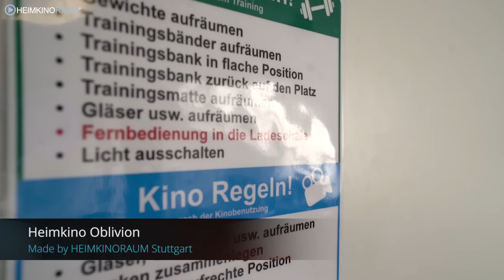Traumhaftes Dolby Atmos Heimkino im Oblivion Style!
In diesem Video stellen wir euch unser neues Kunden Heimkino im "Oblivion" Stil vor. Realisiert vom HEIMKINORAUM Stuttgart!

Willkommen zu unserem neuesten Video "Traumhaftes Dolby Atmos Heimkino im OBLIVION Stil - komplette Vorstellung!" In dieser Tour nehmen wir Sie mit auf eine Reise durch unser atemberaubendes Heimkino.

Erleben Sie die Magie von 4K Filmen, umgeben von einer beeindruckenden Dolby Atmos-Soundkulisse, die Sie in die Mitte der Action versetzt. Wir zeigen Ihnen jedes Detail unserer speziell angefertigten Klanginstallation, die kinoreifen Sound direkt in Ihr Wohnzimmer bringt.

Lassen Sie sich von unserem maßgeschneiderten Design inspirieren, das eine futuristische Atmosphäre mit höchstem Komfort verbindet. Entdecken Sie, wie wir das OBLIVION-Konzept umgesetzt haben, vom LED-Lichtdesign bis zu den maßgefertigten Möbeln.

Egal ob Sie ein leidenschaftlicher Heimkinoliebhaber oder ein Anfänger sind, dieses Video hat für jeden etwas zu bieten.

Und wenn Sie unser OBLIVION Heimkino lieben, teilen Sie das Video und hinterlassen Sie einen Kommentar!